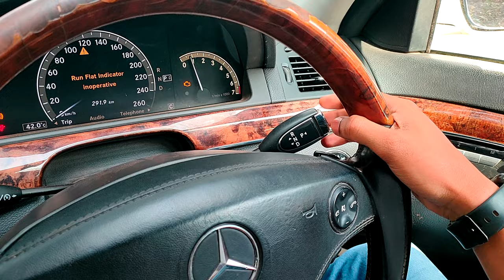how to drive mercedes benz s class automatic | how to drive automatic car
how to drive mercedes benz s class automatic

hello dosto is video ke zariya aap jo hai easily automatic car ko drive kar sakte hai. Is video me maine mercedes benz s class automatic car ko example lekar dikaya hu video ko pura dekiye end tak dekiye taki apko automatic car drive karna aa jaye easily.